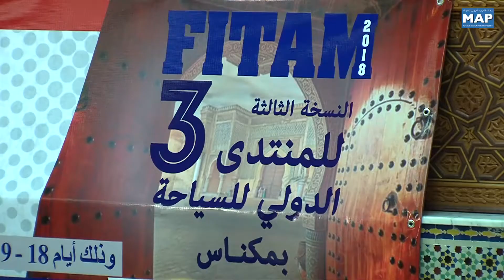المنتدى الدولي للسياحة بمكناس ينكب على تدارس دور الفاعلين المجاليين في تنمية القطاع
تحت شعار "دور الفاعلين المجاليين في تنمية الوجهة السياحية.. تراث-ثقافة-بيئة" نظمت بمكناس الدورة الثالثة للمنتدى الدولي للسياحة.